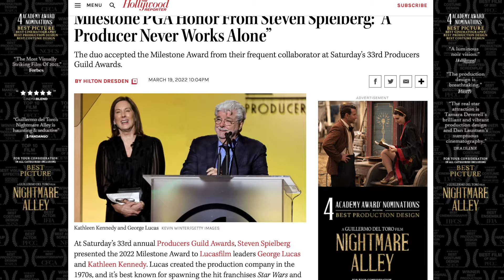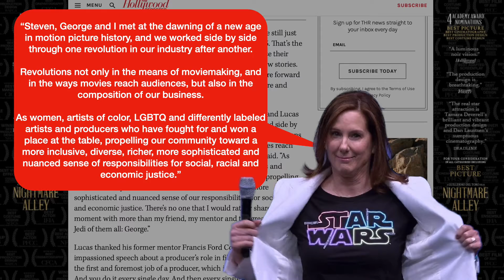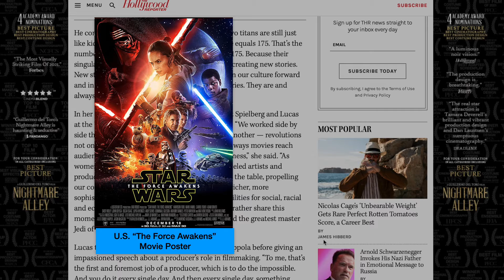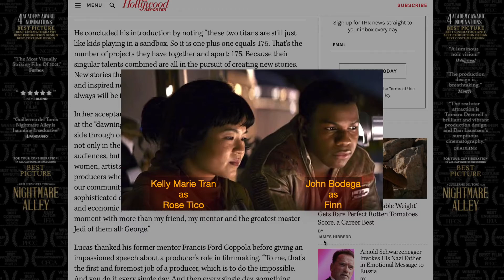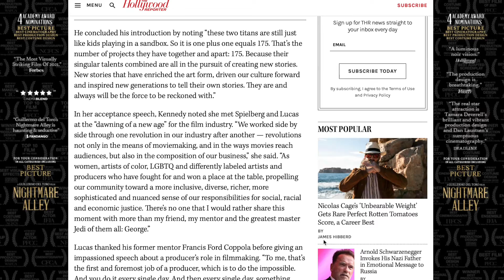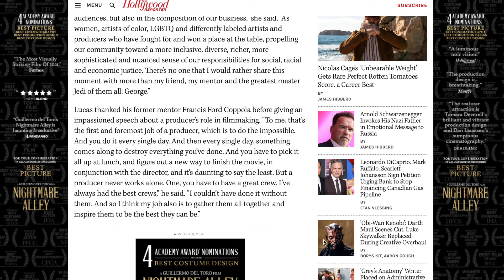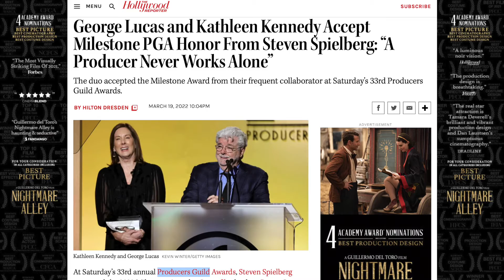George Lucas and Kathleen Kennedy Received Producers Guild Award (Ep. 24)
George Lucas and Kathleen Kennedy received a joint award from the Producers Guild on March 19, 2022. One of them definitely deserved the award, but the other did not.